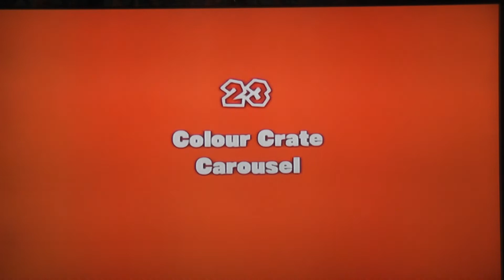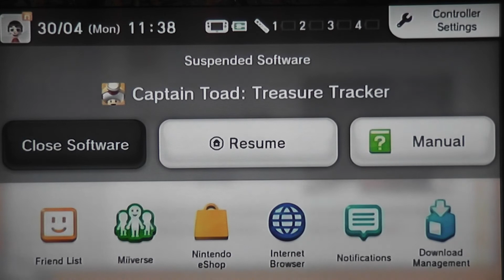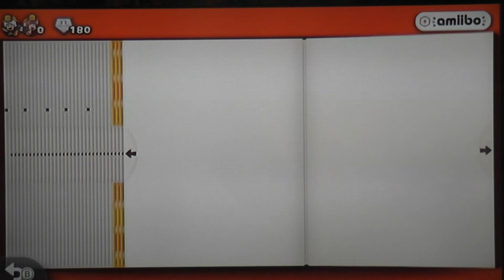Captain Toad: Treasure Tracker - Part 15 - Lots of Tapping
In a game where you solely use the Gamepad Tapping the screen will definitely be an important part of the game. It's even more important in the 4 levels I play in this episode. I also, finally, do a good job in the 'coins galore' bonus games.